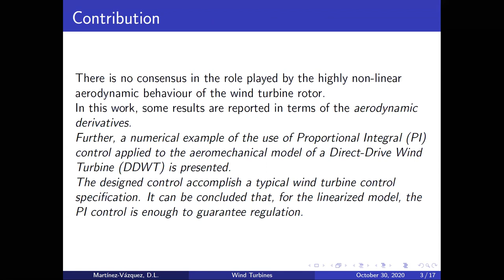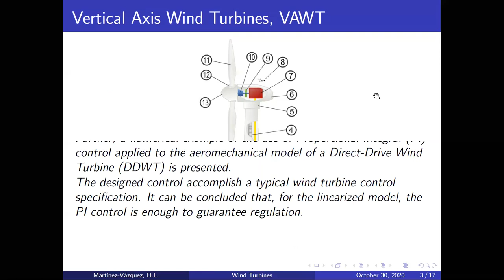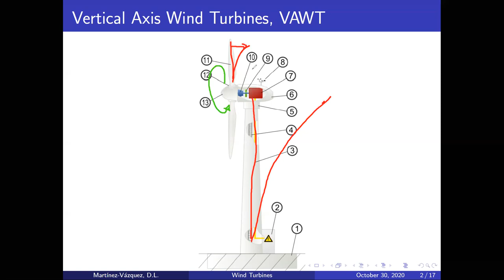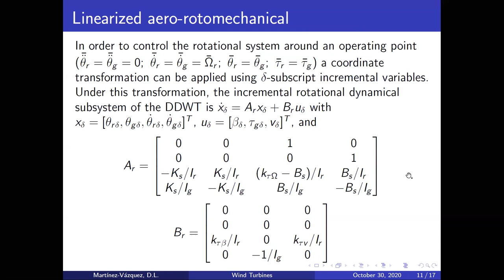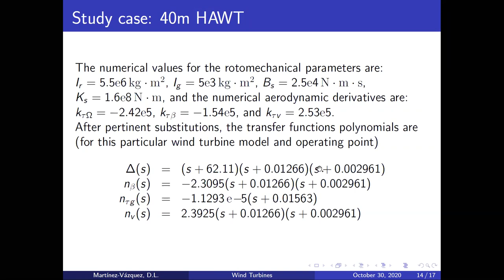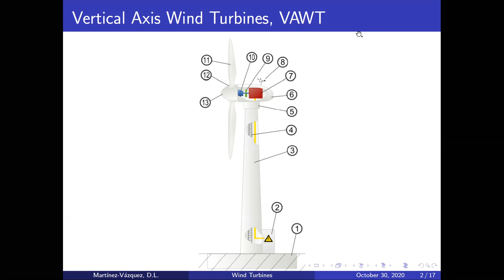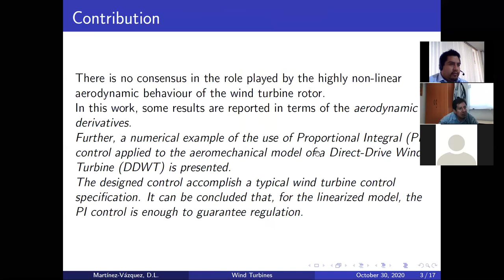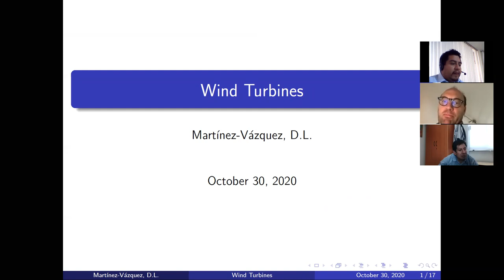2020.10.30. Conferencia Dr. D.L. Martinez-Vazquez. Modelado y control de Generadores Eoloeléctricos.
Conferencia dictada por el Dr. D.L. Martínez-Vazquez: Modelado matemático y control de Generadores Eoloeléctricos. Impartida en el marco del Segundo Simposio de Mecatrónica y Computación. Área de Investigación de Sistemas de Información y Ciencias Computacionales. Departamento de Procesos Productivos, Departamento de Sistemas de Información y Comunicaciones. División de Ciencias Básicas e Ingeniería. Universidad Autónoma Metropolitana, unidad Lerma. Viernes 30 de octubre de 2020, 14.00h.